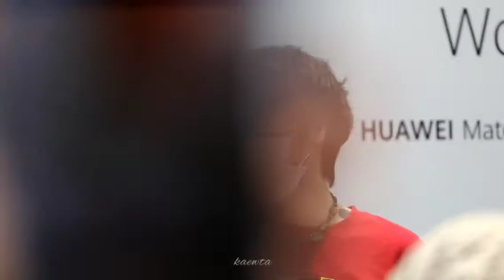The TOYS - ลาลาลอย LIVE @ HUAWEI EXPERIENCE STORE |19.12.64|Cr.aree_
สยามพารากอน